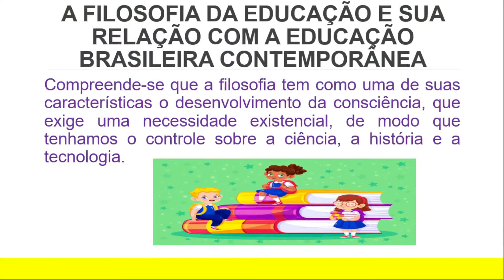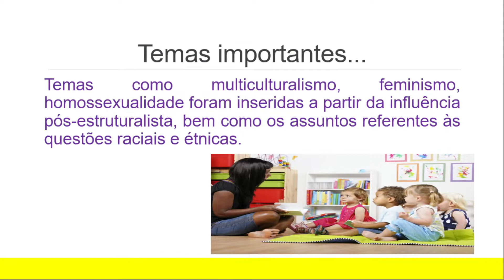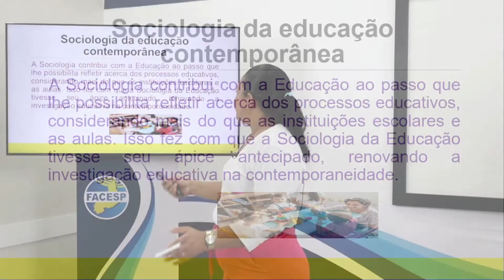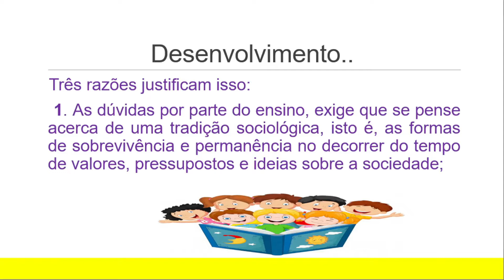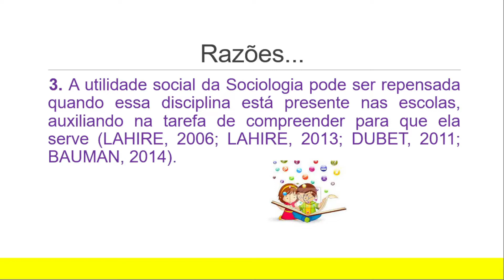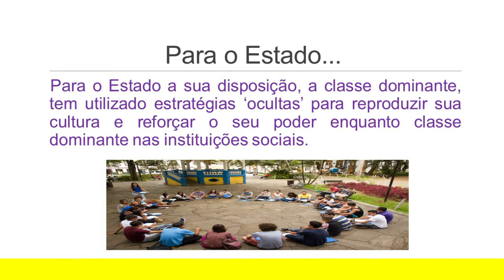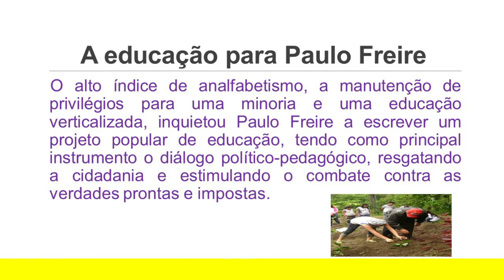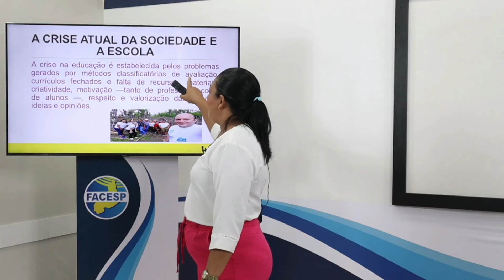FILOSOFIA DA EDUCAÇÃO - AULA IV